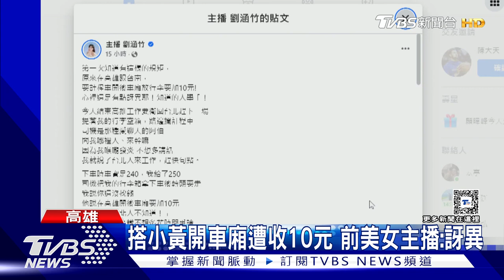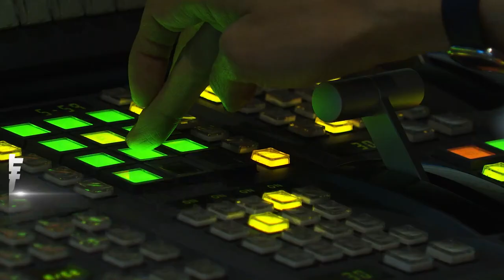搭小黃開車廂遭收10元 前美女主播直呼「訝異」!｜TVBS新聞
15號晚上，前主播劉涵竹臉書PO文寫下，到高雄搭計程車遭加收10元開車廂費用，貼文引起熱議，但事實上，高雄和台南，在兩年前就取消了加收10元服務費的規定，而多數司機本來就不會加收10塊錢，因此也有不少民眾聽到先前的規定後相當吃驚，但交通局也回覆，若是遭到乘客檢舉屬實，司機將被開罰。